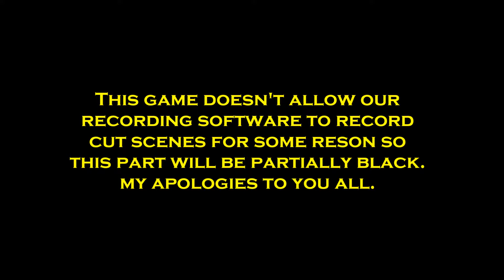STAR WARS SUNDAY!! - Episode III - Knights of the Old Republic - part 2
More crazy star wars shenanigans happen as we delve deeper into the story and the wacky controls and physics of the game.